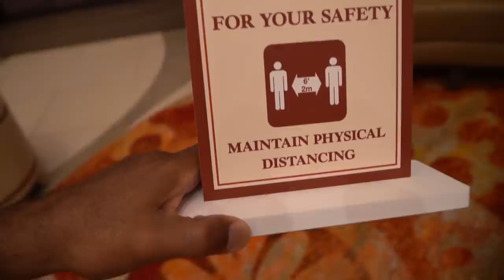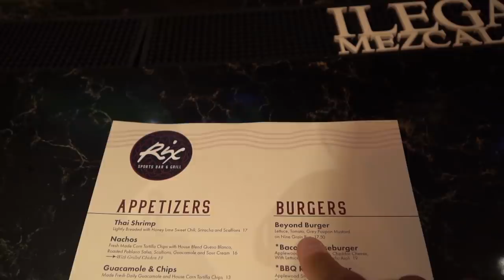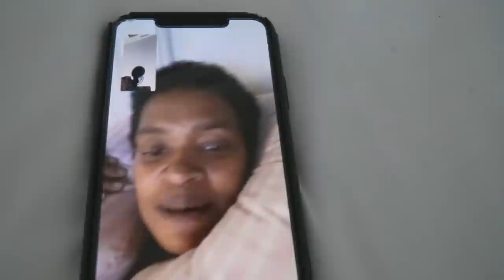Life in the Bubble - Ep. 19: The Lost Files Episode! | JaVale McGee Vlogs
SURPRISE! I have some more behind-the-scenes footage from the NBA Bubble and our Lakers Championship run that I want to share with you all! In this 'Lost Files' episode, I show you all the footage that didn't make the original cut and just never-before-seen stuff too. Tune in and enjoy!

I'll be releasing one more Bubble vlog in the coming weeks and I'll be answering your questions in it! Leave your question in the comments below and it might get featured in my next video.

◈ Executive Producers: JaVale McGee & Devin Dismang
◈ Videographers: JaVale McGee & Devin Dismang
◈ Editor: Devin Dismang